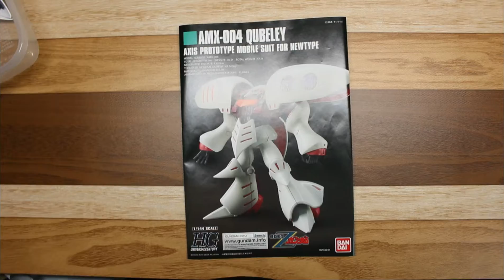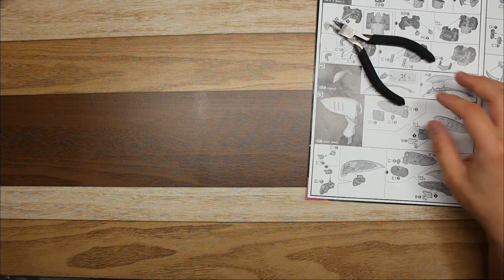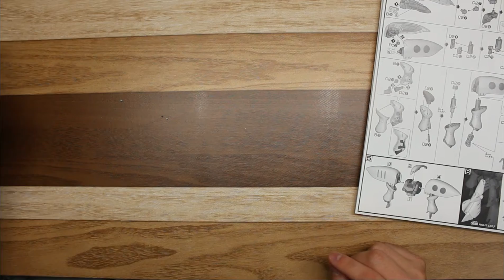【Vlog HG 195-3】■AMX-004 キュベレイ QUBERLEY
ランナー数：11

Vlog兼作業動画です。